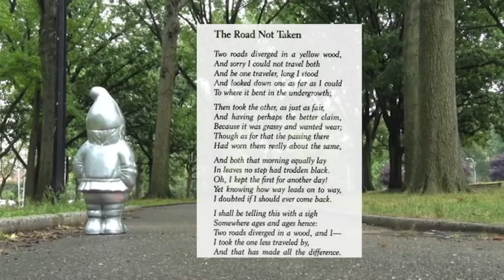Existential Gnome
Why are we here?  What is our purpose in life?